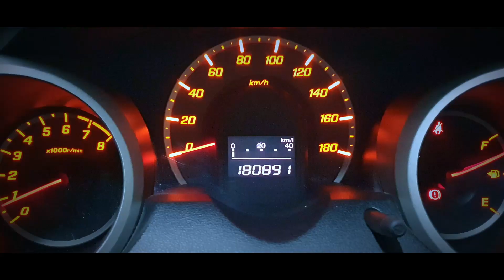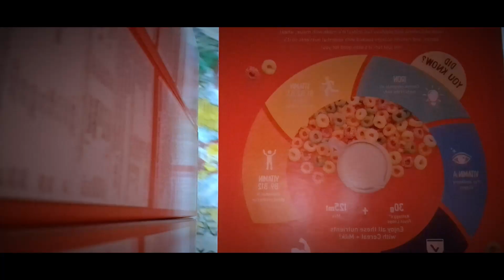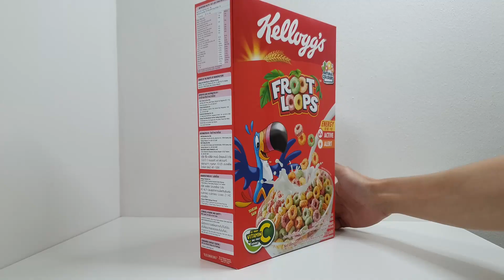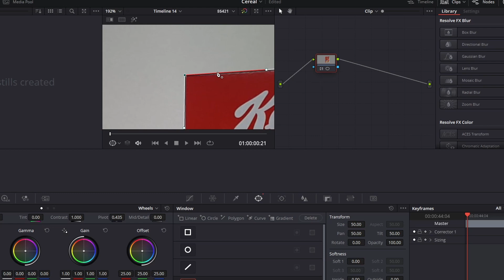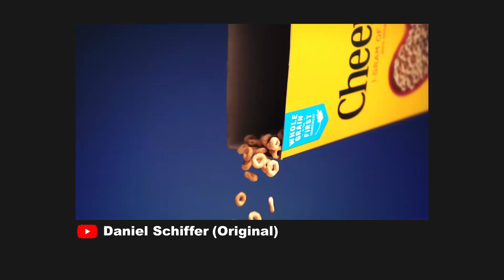I Filmed A Commercial in My Bedroom with a Phone | Recreating Daniel Schiffer's Cereal Commercial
Hey guys, today's video is a little different than what I usually do.

For awhile now I've been interested in film making and cinematography or just generally trying to  learn how to use a camera.

So I decided to try and recreate a cereal commercial made by content creator Daniel Schiffer, using my Samsung Galaxy S10+.

This is not a tutorial on how I did it but more of a behind the scenes look and a learn as I go kinda thing.

Do check out Daniel Schiffer because that dude is awesome.

Video Content:

0:00 Intro
0:07 Daniel Schiffer's Original Commercial
0:18 Intro 2
0:27 Mini Vlog
1:23 Main
2:53 Behind the Scenes
6:06 Final Product
6:17 Outro

New here?

Hello 👋🏻 and welcome to Sozzled!

This is my creative space! (WELL... I mean I TRY to be creative)

Here you'll find sketches, reactions, VLOGS, or anything I feel like recording if or when inspiration hits.

where I mostly (I HOPE) play HORROR games. BUT that channel is in a work-in-progress so... do what you will...